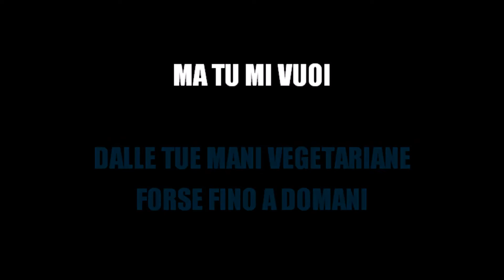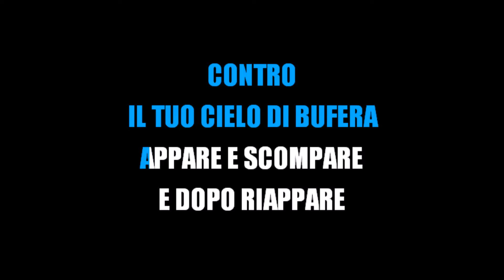L' AVANCE (KARAOKE)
Paolo Conte L' Avance KARAOKE HD